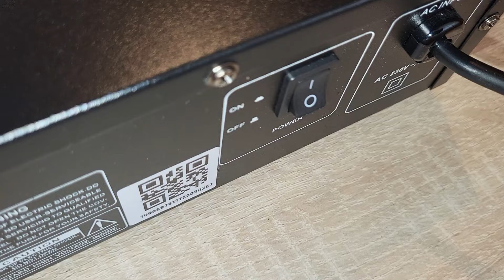Отличный дешевый Bluetooth усилок Auna AV2-CD508 на Yamaha NS-555 – любительский обзор от Макса